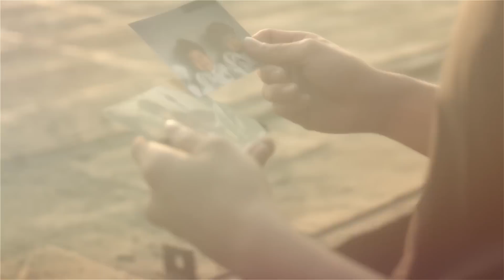[로열 파이럿츠 Royal Pirates] - Run Away MV